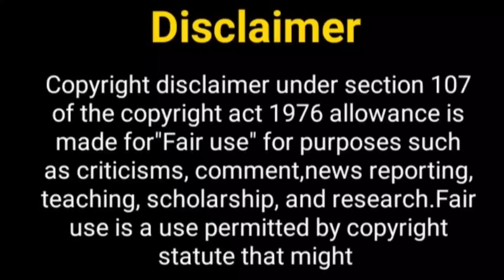क्या वो तो है अलबेला 2 आएगा......? Shaheer Sheikh | Hiba Nawab | Woh To Hai Albela off air news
Hello Everyone

Telly Nagariya
Albela Show
woh to hai Albela Show
woh to hai Albela 2
woh to hai Albela season 2
woh to hai Albela serial
hiba nawab new song
hiba nawab
star bharat new show
hiba nawab new show
sayuri and kanha
star bharat new show promo
sayuri aur kanha
shaheer sheikh and hiba nawab
shaheer sheikh new show
shaheer sheikh